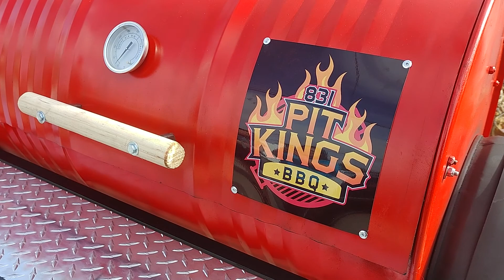Moss Grills Red Prince Of Souls Double Barrel Double Smoker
Double Barrel Double Smoker